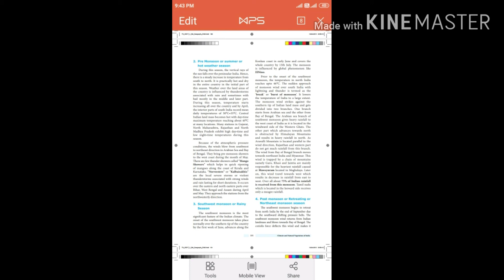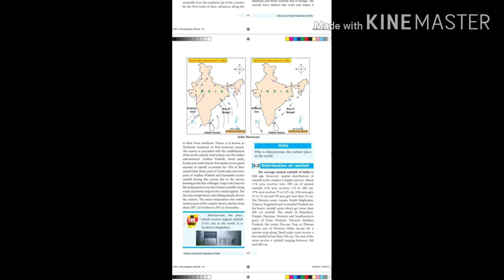Geography lesson 2 tamilnadu state syllabus